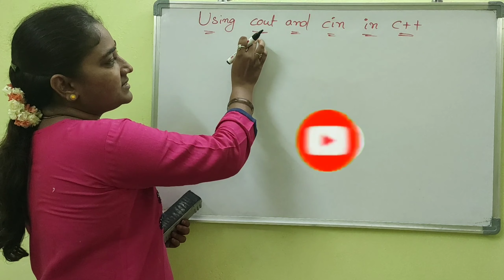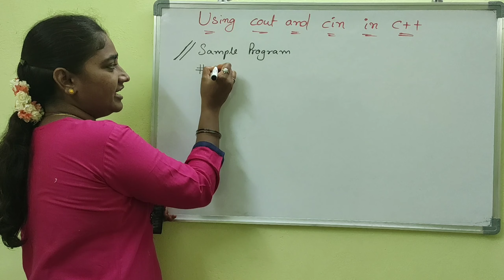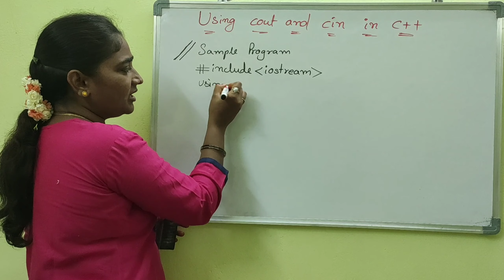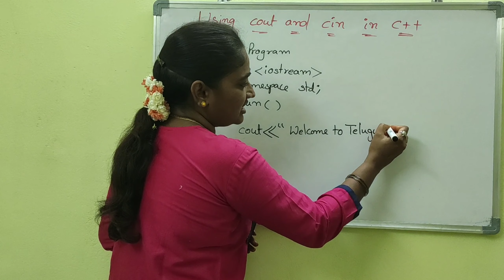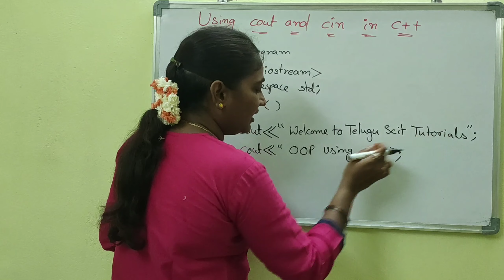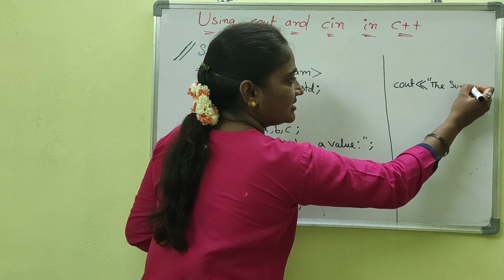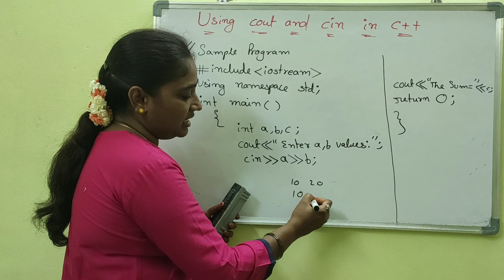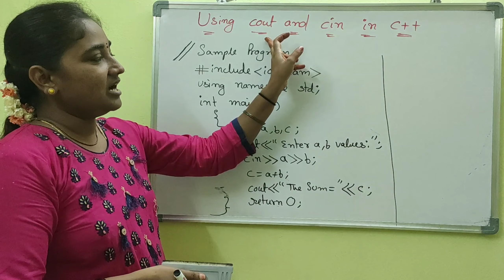CPP || C++ BOTH CIN AND COUT IN CPP || CPP BOTH IN TELUGU AND ENGLISH || TELUGU SCIT TUTORIALS